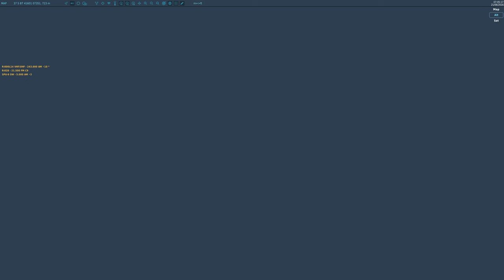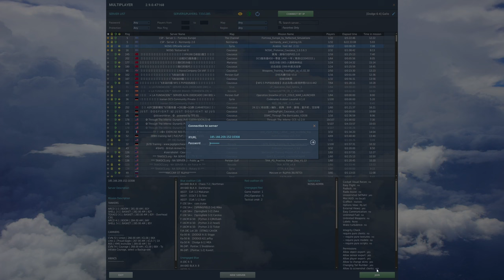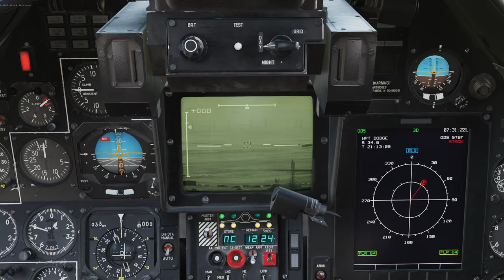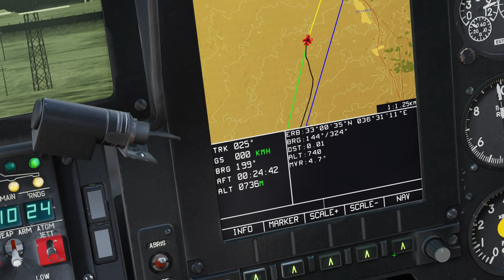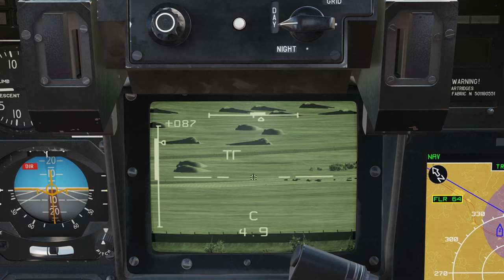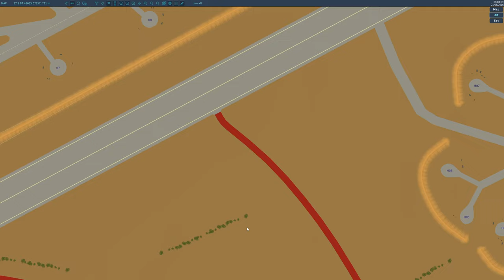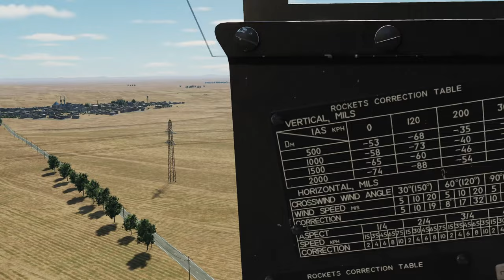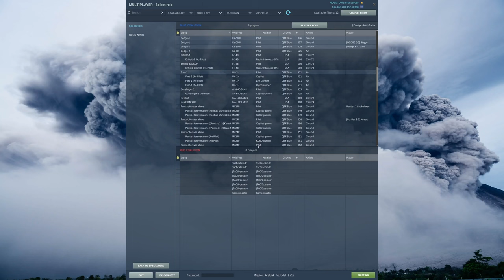Arabisk Höst Del 2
Ett uppdrag skapat av Robin "Snubblaren" Larsson.